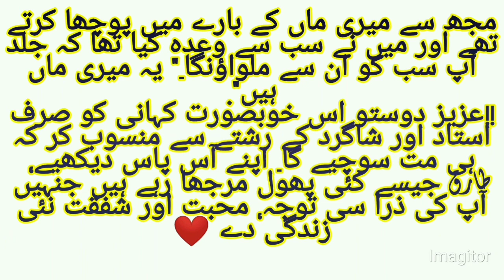Love you all | Teacher | Mother | Student | Society | Moral Story | Urdu Kahani